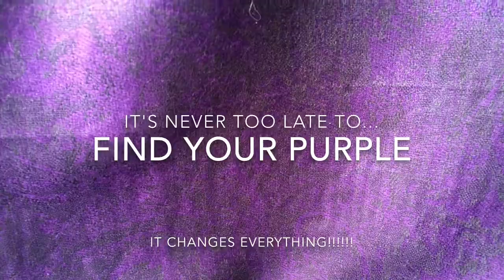My faith did a 180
I met someone recently who I hadn't seen in a while. She was surprised that not only was I reading the Bible but that I was going to church. We had both been 'New Age' and on the side of Anti Church and Church structure.

I found it hard to explain what or how going to church and reading the Bible happened because I'm still not sure. A few weeks before I started I still wasn't interested in reading the Bible yet here I am not only starting it for the second time but encouraging other people to read it. While I used to be turned off by people who said they read their Bible daily, now I want to talk to them to see what they are experiencing.

It goes back to the seeds that are planted and watered over the years. I have a few siblings who have been reading the Bible for years and praying for me. They couldn't make me want to read it (or even talk about it) but that didn't stop them from praying for me. They knew that the Holy Spirit would eventually get my attention and he did. So anyway I am not on the side that worries about people who consider themselves simply 'spiritual' and 'New Age', I'm especially concerned with those, who like me for a time, went to a church where the Bible was preached and I thought I was saved but looking back the tenants of that particular church did not include that Jesus Christ was the Son of God. The sermons I guess were more socially based with a hint of Bible versus Bible based. Anyway my opinion and faith has definitely shifted from even a year ago.  And I for one am glad it did!